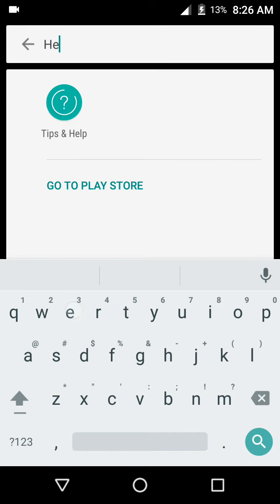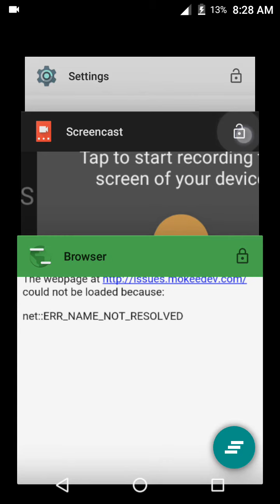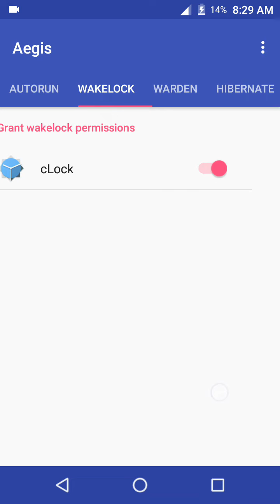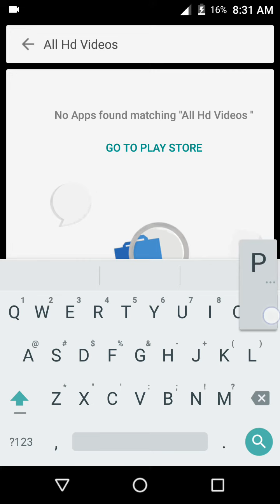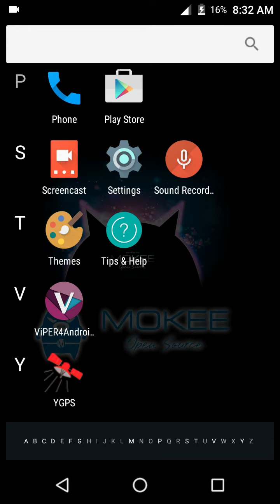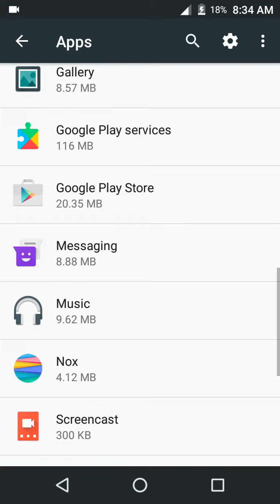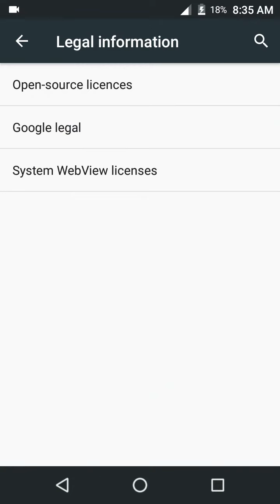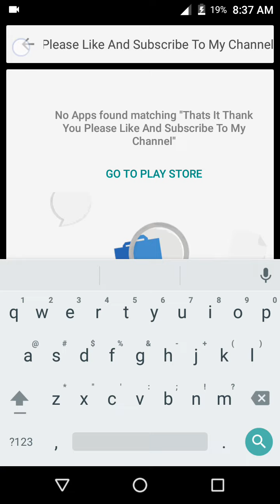custom rom for htc desire 620G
android mookee for htc desire 620G
for features and links join to my facebook